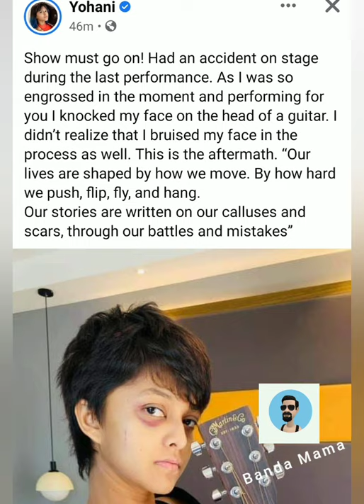යෝහානිට ඇත්තටම මොකද උනේ ?India Tour of Yohani - menika mage hithe